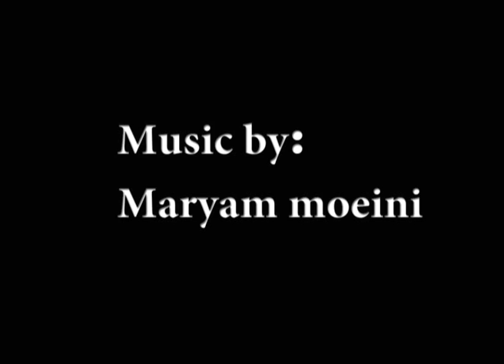Maryam Moein, Faraz Kassiri with Nima Yooshij Poem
Maryam Moein Music, by Faraz Kassiri's Guitar on Nima Yooshij Masterpiece  "Khaneaam Abrist"